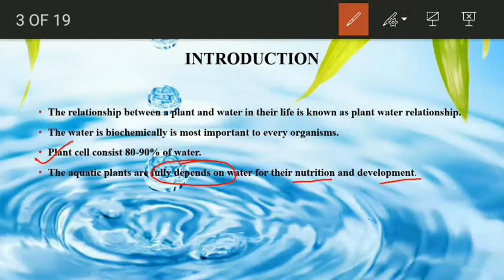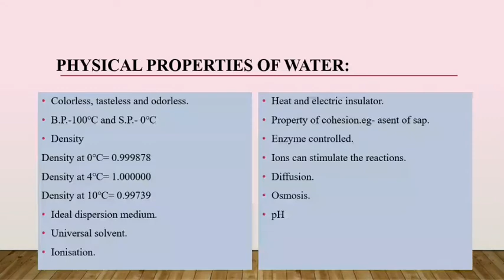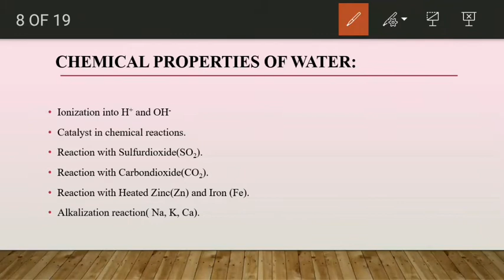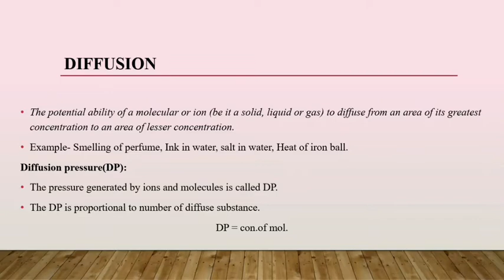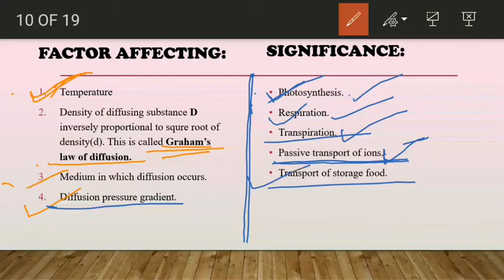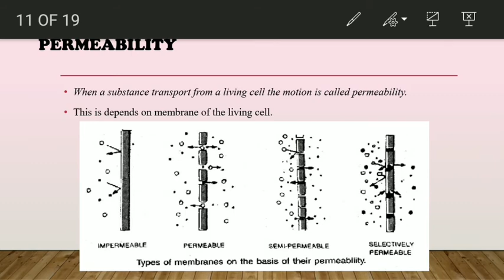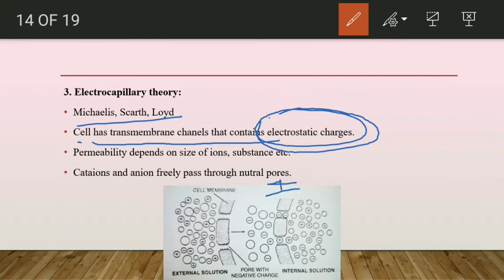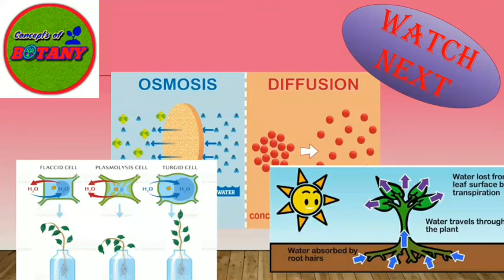पादप कार्यिकी_Plant Physiology_By R.K.Dewangan_Chapter-1 पादप जल संबंध(Water and Diffusion)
This is the first lecture on plant physiology under the topic on Plant water relationship. We are mainly discussing in this video on water and basic concepts of diffusion.
This class we learn about physical and chemical property of water, pH, defination of diffusion, diffusion pressure, what is permeability?, type of membranes and Theories related to membrane permeability.
I tried to teach from ground level in all terms that students can learn. And I will try my best to better teach you and my next video coming soon.